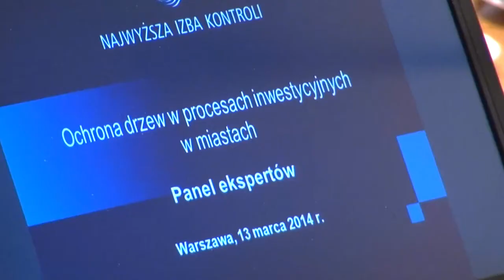W polskich miastach coraz mniej drzew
Drzewa przegrywają z inwestycjami budowlanymi. Są wycinane lub niszczone tam, gdzie powstają nowe osiedla czy galerie handlowe. - Dzieje się tak, ponieważ w Polsce wciąż nie dostrzegamy wartości drzew. To duży błąd - twierdzą zaproszeni do NIK eksperci. Doskonale widać to na przykładzie historii nowojorskiego Central Parku.